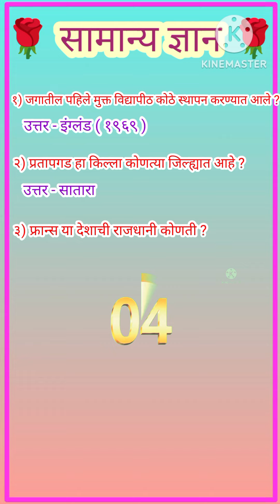सामान्य ज्ञान | भाग १२२ | सामान्य ज्ञानावर आधारित पाच प्रश्न मराठी | gk | general knowledge